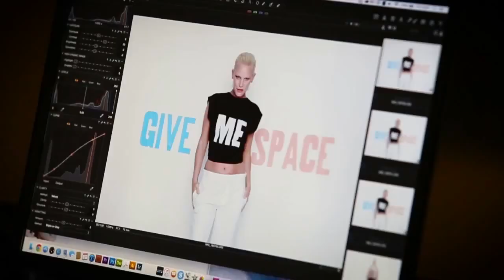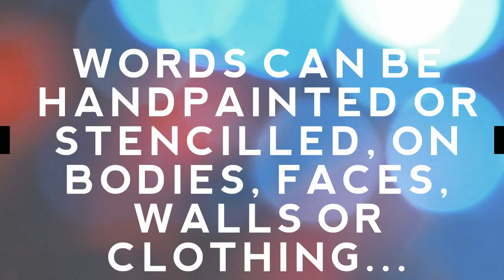Typeface, Logos, Lettering in Bodypainting by Emma Cammack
Using words, lettering, typeface and logos in bodypainting. Freehand painted, or creates with custom made stencils.